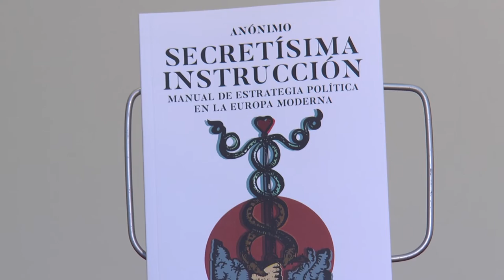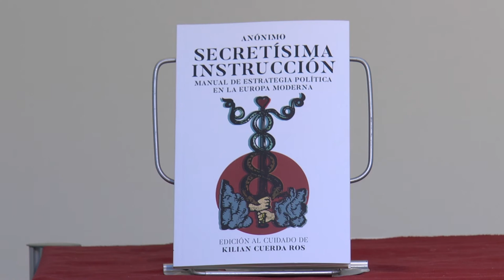Fira del Llibre 2016 | Kilian Cuerda - “Secretísima instrucción”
Secretísima Instrucción es un tratado sobre estrategia política y militar producido en 1620 al calor del conflicto de la Guerra de los Treinta Años. Estamos ante un texto que, bajo la forma de una carta con consejos de liderazgo para un príncipe, se constituye en manual político de estrategia en el conflicto, en la conquista y conservación del poder.